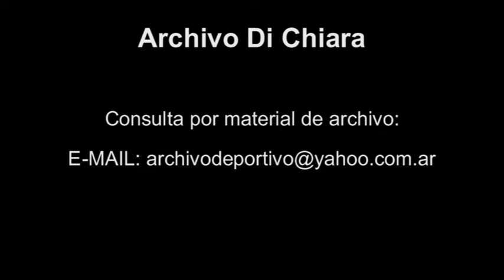Reportaje a Ximena Fassi - DiFilm (2000)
Reportaje a Ximena Fassi.
Fecha: 2000
Duración: 51 segundos.
Código: DV-05441